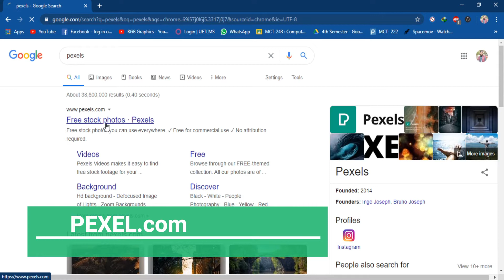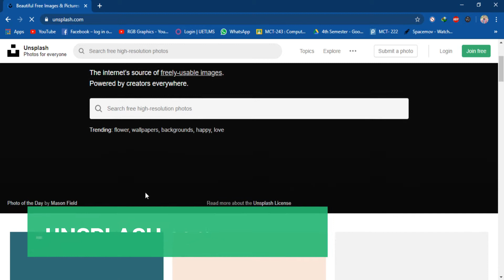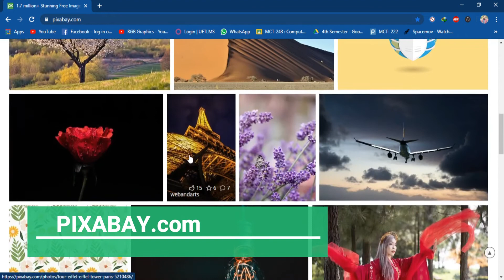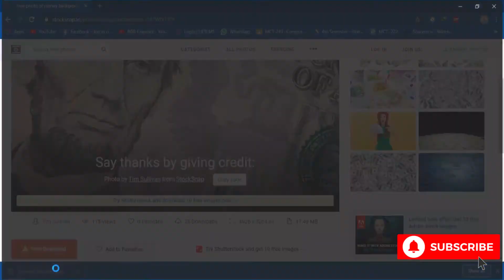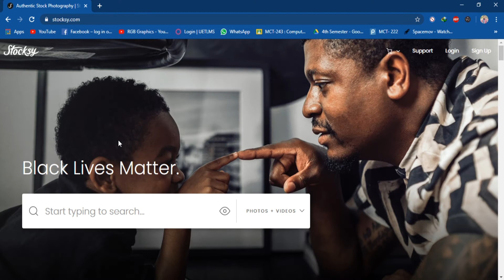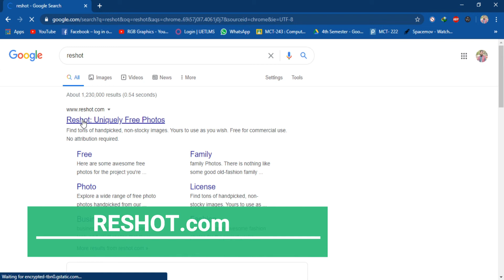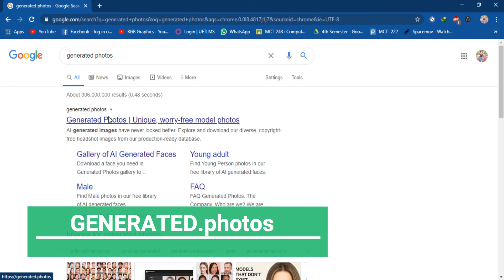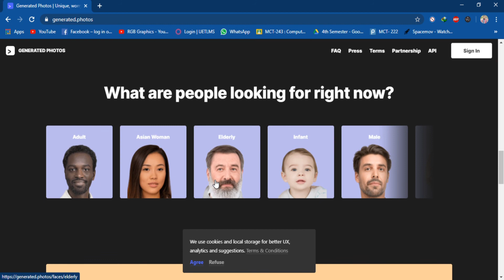Best Free Images Resource Websites For Graphics Designers | 2020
Talking about amazing free resources for graphic designers, web designers and product designers. If you're just starting out in web design and need to know where to go for some good assets, or maybe you're a seasoned graphic or product designer that's in need a shot of inspiration. In this video I cover some of my favorite resources you can find online and the best part is... there all free.
For more graphics designing tutorials and crazy creative ideas to power up your graphics designing skill, visit our channel and subscribe and press the bell icon to get notified for every single video.